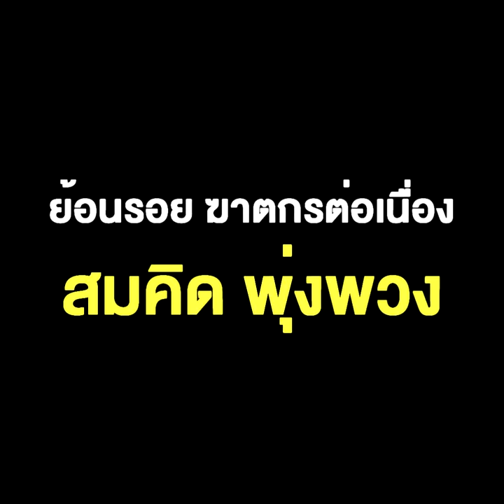ย้อนรอย ฆาตกรต่อเนื่อง สมคิด พุ่งพวง